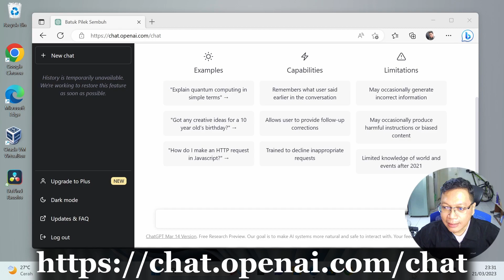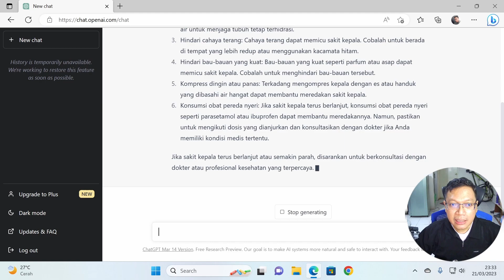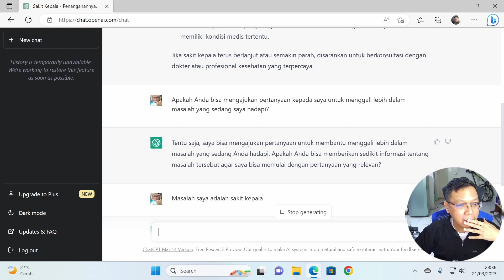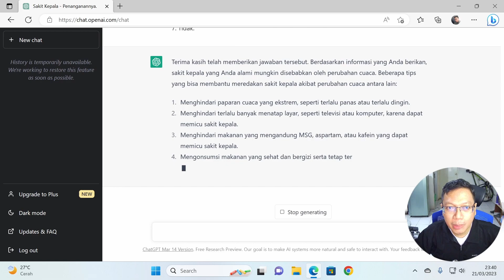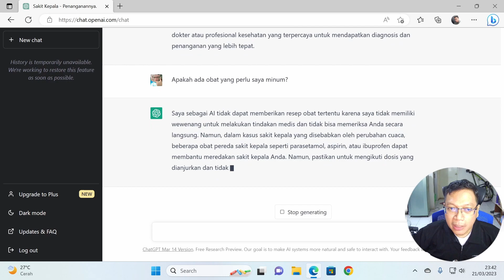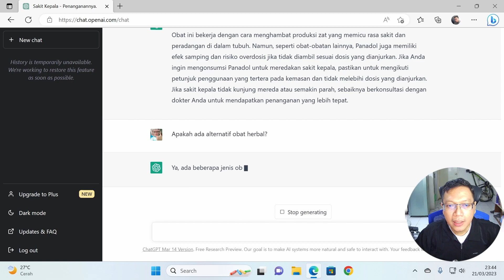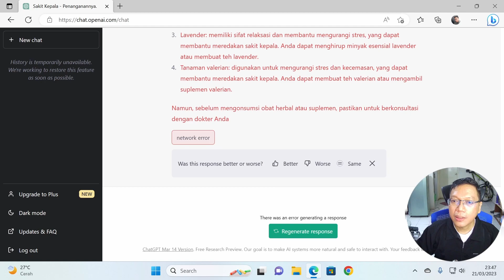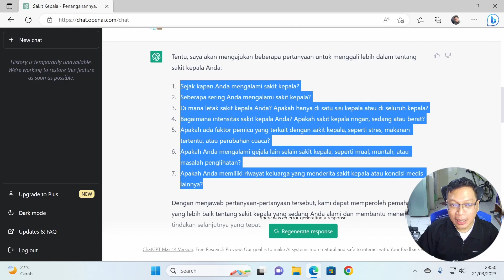ChatGPT juga bisa bertanya-tanya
Tidak hanya menjawab, ChatGPT juga bisa bertanya ke kita. Tapi harus dipancing dulu.